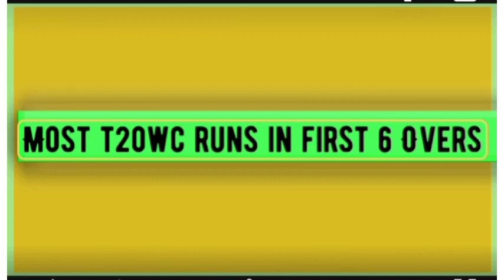Most t20wc runs in first 6 Overs ? | Rohit Sharma | Ind Vs zim